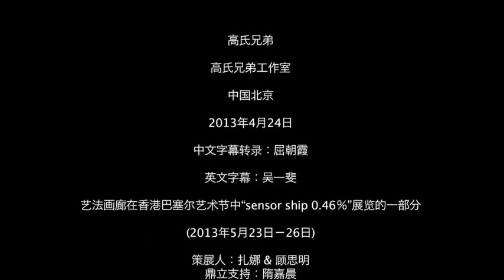Gao Brothers interview about censorship